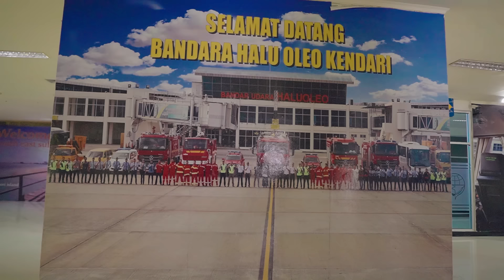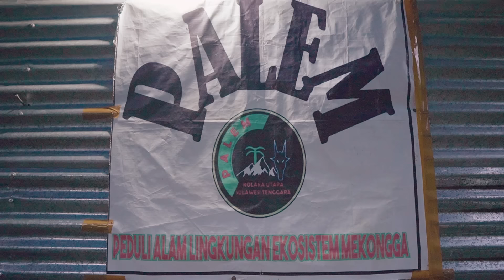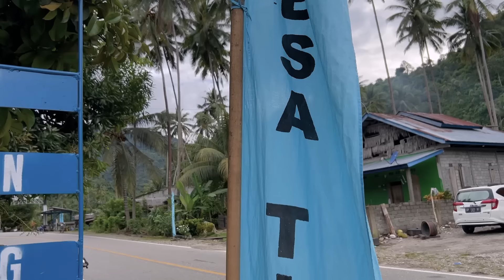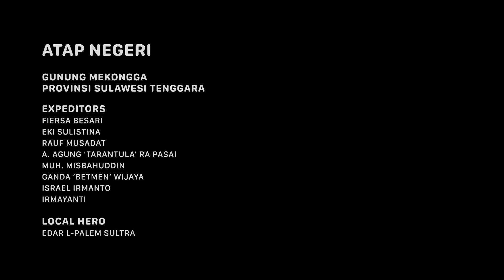GUNUNG MEKONGGA - Atap Negeri Sulawesi Tenggara #1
Tujuh Hari di Dalam Hutan, Empat Kali Seberangi Sungai